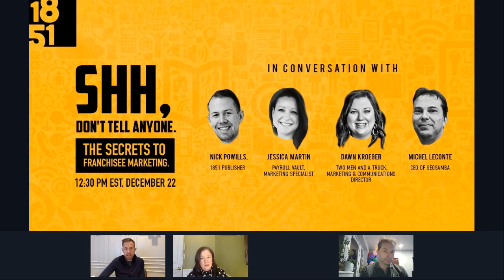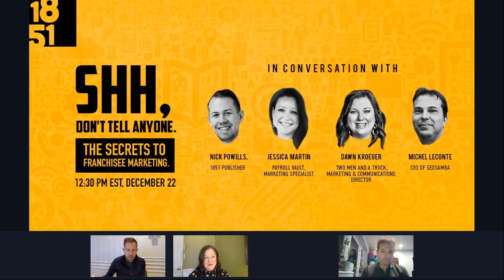Shh, Don't Tell Anyone: The Secrets to Franchisee Marketing.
Insights and tips on local franchise marketing from Nick Powills, 1851 Franchise Publisher; Jessica Martin, Marketing Specialist with Payroll Vault; Dawn Kroeger, Marketing & Communications Director with Two Men and a Truck; and Michel Leconte, CEO of SEOSamba.